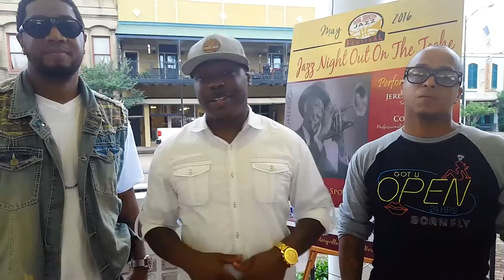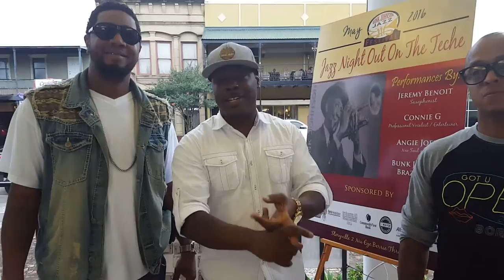Bunk Johnson Jazz Festival